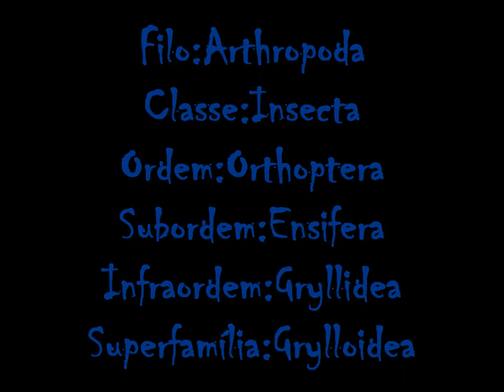Grilo perneta. Qual a diferença com os gafanhotos?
Filo: Arthropoda

Classe: Insecta
Ordem: Orthoptera
Subordem: Ensifera
Infraordem: Gryllidea
Superfamília: Grylloidea
Familia     Gryllidae

Grilo
Grilo são insetos da ordem Orthoptera.

Diferentes dos gafanhotos, já que
são geralmente menores,
 apresentam antenas mais finas e
as patas saltadoras estão numa posição
em relação ao solo, mais próxima,
enquanto nos gafanhotos estas mesmas
patas são coladas as corpo e
 perpendiculares ao solo.